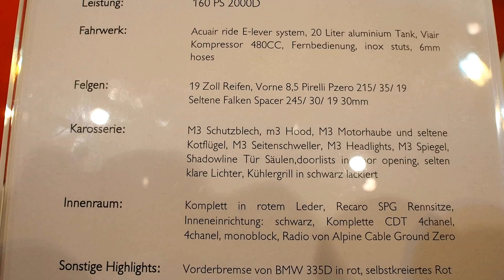BMW 320D E90 Tuning at Essen Motorshow - Exterior Walkaround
BMW 320D E90 - Exterior Walkaround
Marke: BMW
Typ: 320D E90
Baujahr: 2006

Motor: Kompletter  Motor  in   selbstkreiertem   blau, Luftfilter Abdecker, Platzhalter, Front umgebaut, Lüfterrahmen, Wheelshouse, Airco, Altenor, Benzin/Servopumpe, Lockholder Hood, Luftfilter Rohre, alles an und um den Motor herum

Leistung: 160PS 2000D

Fahrwerk: Acuair ride E-Iever System, 20 Liter aluminium Tank, Viair Kompressor 480CC, Fernbedienung, inox stuts, 6mm hoses

Felgen: 19 Zoll Reifen, Vorne 8,5 Pirelli Pzero 215/35/19 Seltene Falken Spacer 245/30/19 30mm

Karosserie: M3 Schutzblech, m3 Hood, M3 Motorhaube und seltene Kotflügel, M3 Seitenschweller, M3 Headlights, M3 Spiegel, Shadowline Tür Säulen,doorlists in door opening, selten klare Lichter, Kühlergrill in schwarz lackiert

Innenraum: Komplett  in   rotem   Leder,   Recaro   SPG Rennsitze, Inneneinrichtung: schwarz, Komplette CDT 4chanel, 4chanel, monoblock, Radio von Alpine Cable Ground Zero

Sonstige Highlights:     Vorderbremse von BMW 335D in rot, selbstkre, ertes Rot

Essen Motor Show 2014